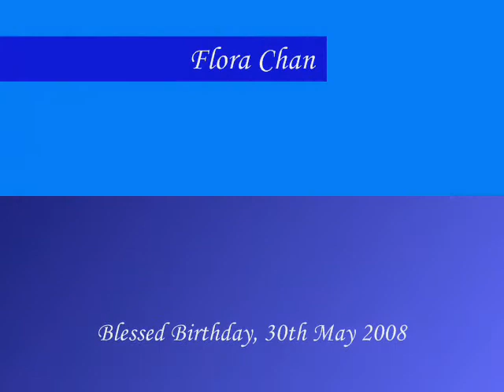Birthday mv for Flora Chan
Specially dedicated this mv to Flora Chan and all her fans.